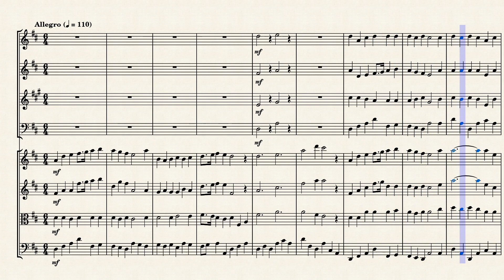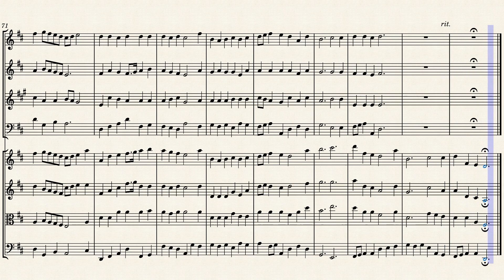"Swell the full chorus" from "Solomon" (HWV 67 Mvt. 41) for Winds & Strings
George Frideric Handel (1685 – 1759) was a German, later British, Baroque composer who spent the bulk of his career in London, becoming well-known for his operas, oratorios, anthems, and organ concertos. Handel received important training in Halle-upon-Saale and worked as a composer in Hamburg and Italy before settling in London in 1712; he became a naturalised British subject in 1727. He was strongly influenced both by the great composers of the Italian Baroque and by the middle-German polyphonic choral tradition.

Born the same year as Johann Sebastian Bach and Domenico Scarlatti, Handel is regarded as one of the greatest composers of the Baroque era, with works such as Messiah, Water Music, and Music for the Royal Fireworks remaining steadfastly popular. One of his four coronation anthems, Zadok the Priest (1727), composed for the coronation of George II, has been performed at every subsequent British coronation, traditionally during the sovereign's anointing. Another of his English oratorios, Solomon (1748), has also remained popular, with the Sinfonia that opens act 3 (known more commonly as "The Arrival of the Queen of Sheba") featuring at the 2012 London Olympics opening ceremony. Handel composed more than forty operas in over thirty years, and since the late 1960s, with the revival of baroque music and historically informed musical performance, interest in Handel's operas has grown.

Solomon was one of two oratorios that Handel composed for the 1749 Lenten concert season in London (the other being Susannah); as was his habit, he composed the work during the relatively open months of the previous summer (May/June, 1748) when his energies were less divided by the presentation of concerts and operas. Textual similarities between Solomon and Susannah suggest their librettos -- both of exceptional quality -- were written by the same person; unfortunately there is no record of the author's identity. Both libretti were once thought to be the work of Thomas Morell -- the author of Jeptha, Judas Maccabaeus, Theodora, and Joshua -- but any close examination of the texts reveals irreconcilable stylistic disparities.

Most of the text for Solomon was based on scriptural passages drawn from II Chronicles and I Kings; as the title of the work makes clear, the selected passages are those dealing with the renowned King Solomon. It is possible that Handel's choice of this subject matter was his tribute to King George II of England, a generous patron, and under whose rule England enjoyed a period of comparable prosperity; but -- unlike Judas Maccabaeus, in which case Handel wrote letters specifically outlining his intended tribute to the victorious Duke of Cumberland -- there is no textual evidence to establish this as fact.

In portraying the biblical Solomon, the anonymous librettist chose to divide his work into three acts, each of which sheds a slightly different light on his subject. The first act evokes the sensual and poetic voice from the Song of Solomon; the king and his new wife express their mutual rapture and contentment. The Solomon portrayed here is fiercely devoted to his lone queen -- far from faithful to scripture, in which he is said to have had many hundreds of wives, and half again as many concubines! The second act takes up Solomon's most famous action, namely his resolution of the dispute between two harlots, each of whom claims to be the rightful mother of a baby; by suggesting that he cut the child in half and give one part to each woman, he ferrets out their true intentions and justly resolves the case. Act three takes as its subject a visit by the Queen of Sheba. Solomon presents the wonders of his kingdom to her in the form of a musical masque.

Handel's score is notable for the inclusion of a full array of brass instruments, and an unusually large complement of strings, both of which lend the score a particular opulence and richness; this is often highlighted by the composer's division of the chorus into five, or sometimes eight, parts. The opening sinfonia is of unusual scope for Handel's oratorios. It has been suggested that one of the most popular excerpts from Solomon, namely the entrance of the Queen of Sheba from the third act, was not actually composed for the work at hand, but rather was borrowed from another unfinished project.

Although originally composed for Baroque Chamber Ensemble, I created this interpretation of "Swell the full chorus" (HWV 67 Mvt. 41) for Winds (Flute, Oboe, French Horn & Bassoon) & Strings (2 Violins, Viola & Cello).